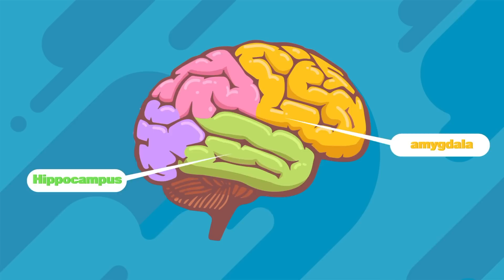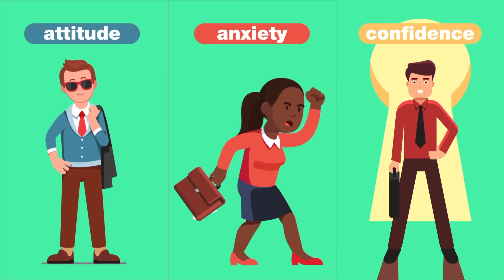10 Mind-Blowing Benefits of Meditation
These benefits of meditation, specifically mindfulness, can reduce anxiety, improve your health, and make you happier. The power of meditation is in its simplicity. Learn more about the benefits of meditation below!